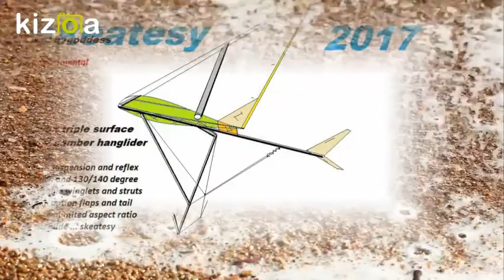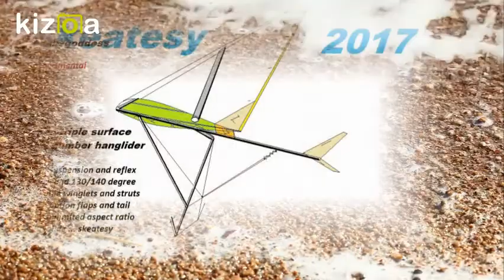Kizoa Movie - Video - Slideshow Maker: experimental kite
kite